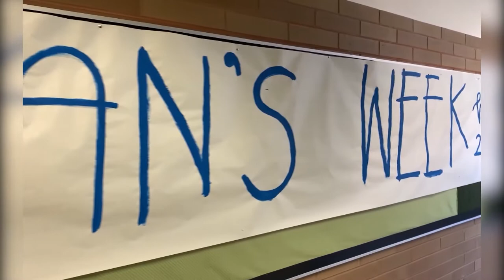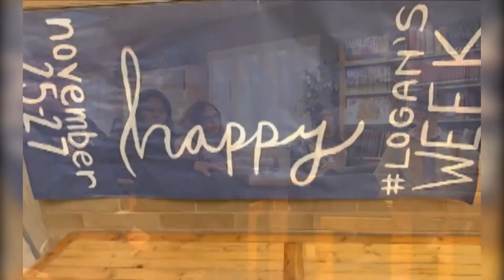Burley High School Logan's Week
Burley High School celebrates Logan's Week prior to Thanksgiving in memory of Logan Miller's legacy in gratitude and kindness.